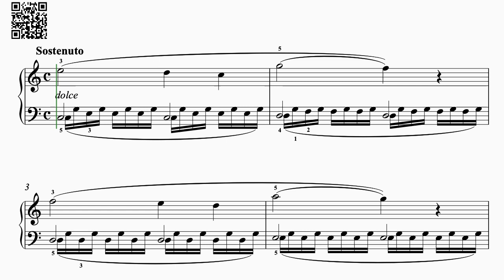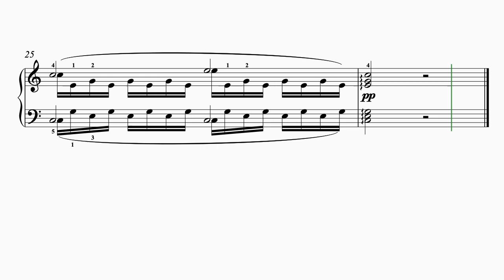Duvernoy - Op. 276, No. 9